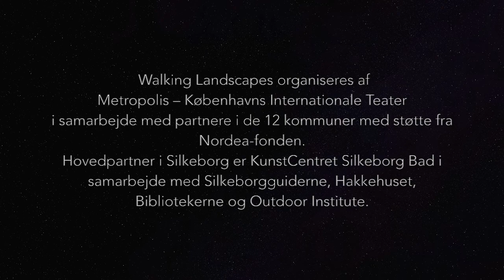Tora Balslev - Walking Landscapes Silkeborg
1 MM. FRA NATUREN

”I Silkeborg er du aldrig mere end 500 m fra naturen.” Det siger kommunen og turistchefen. Men er vi nogensinde mere end 1 mm fra naturen? Det spørger min ven Jacob om. Og midt indeni mig siger en masse små væsner via en mavefølelse, at jeg er et landskab, de bor i. Og at det er helt naturligt. Hvad er det for et landskab, vi alle sammen bor i? Et som har skabt sig selv. Og os. Og som vi bygger videre på. Hvad er det for et landskab vi er en del af?

I Silkeborg har geologi, is, får og mennesker i samarbejde skabt et landskab, som konstant omformes. Der er opstået tunneldale, søer, hede, P-pladser og motorvejsbroer. Vandringen undersøger, hvordan landskabets forskellige elementer f.eks. træer, asfalterede veje og beton broer påvirker mennesker og omgivelser.

Tora bruger kroppen som redskab til at lade sig påvirke af og træde i relation med omgivelserne. For at nærme sig asfaltens og betonens væsen ser hun nærmere på, hvordan materialerne geologisk er blevet til over tid i dialog med det landskab, de nu indlejrer sig i. En vandring med fokus på overflader. En øvelse i at omfavne landskabets forskellige dele.

- Denne video er et sammendrag af Toras 12-timers vandring 18. juli 2021.

OM KUNSTNEREN
Tora Balslev er performance- og scenekunstner med basis i dans og bevægelse. Hun er kunstnerisk leder af kompagniet Daily Fiction og er optaget af forskellige former for lydhørhed i relation med det andet-end-menneskelige. Hun arbejder koreografisk og meditativt med at opløse identitet og afgrænsning for at muliggøre oplevelser af at træde i forbindelse med sine omgivelser.

Vandringen føjer sig til en serie af koreografiske performance-værker, hvor Tora Balslev arbejder med naturrelationer. Serien omfatter værkerne Mind The Gap (2015) omkring olie, Naturen Kalder (2019) omkring smartphones´ hardware, Hardcore (2020) omkring beton og jordens indre og City Matters om byens stof (2021-22).